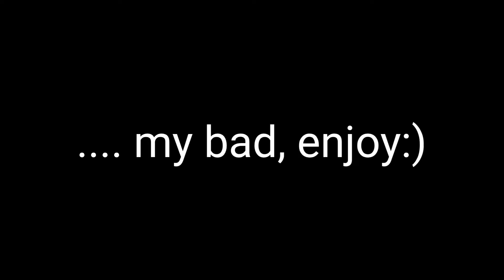LETS JUST SAY MAJIN VEGETA IS BUSTED.... (Dragon Ball Legends)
Let's make it to 1000 subs by the end of the year!

Plz comment, like, sub, and share if you enjoyed.

Leave suggestions for videos in the comments